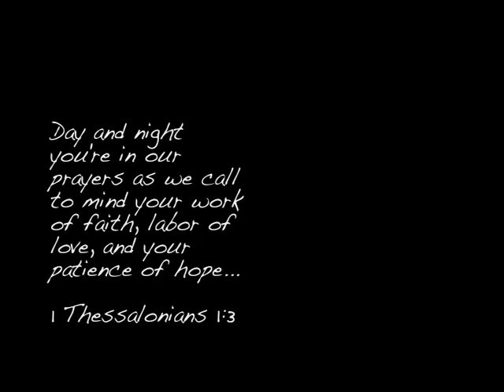Thank you Leaders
Here's a video of our parents thanking our all our leaders do for our student ministry...